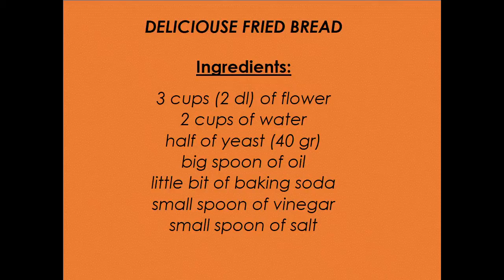Delicious Fried Bread - Serbian Style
Presenting you with big enthusiasm new bread technique, that will make your belly sing. Karvaije as it's called in Serbia is one of the best dishes I have tried!